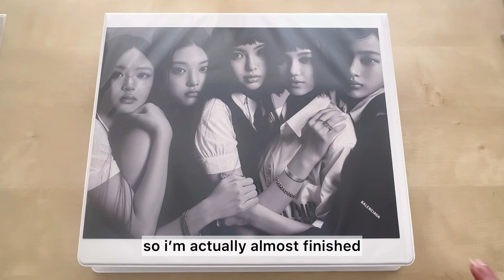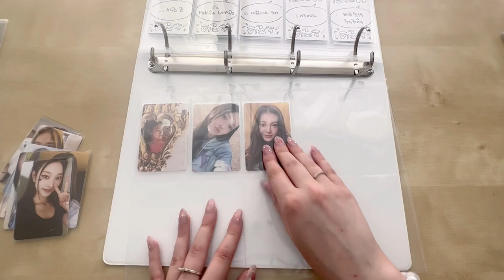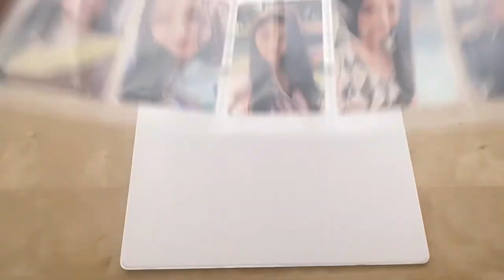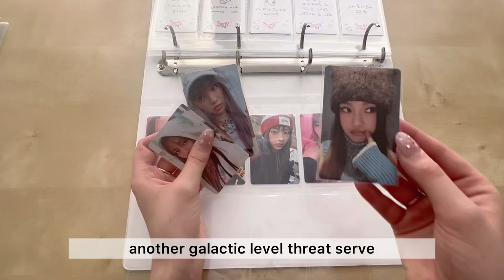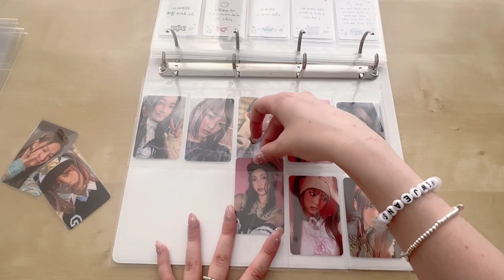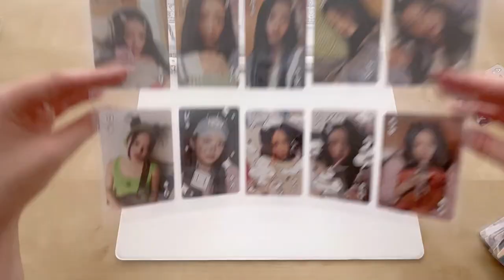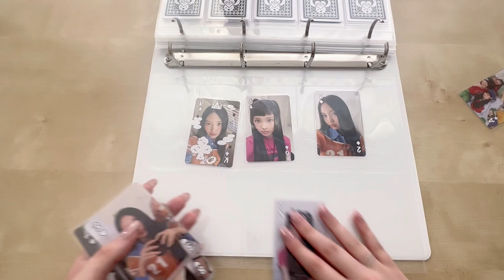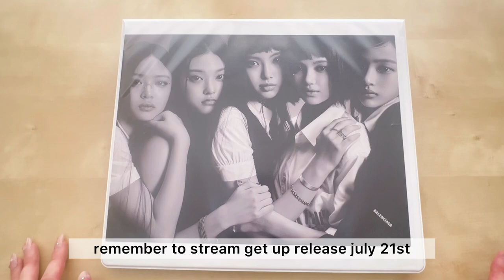my ot5 newjeans photocard collection ♡ setting up a new binder & storing photocards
hii!! thank you sm for watching :) hope you enjoyed!

i unfortunately cant include links yet, but here are the names/locations of my supplies:

10 pocket pages (not pvc free) - aliexpress
sleeves - popcorn sleeves (purple vers.)
binder - amazon ‘esselte essentials presentation binder a4’